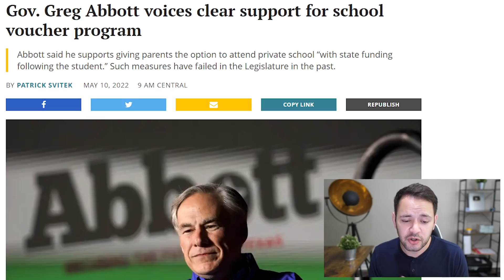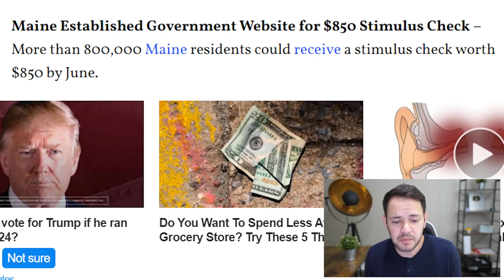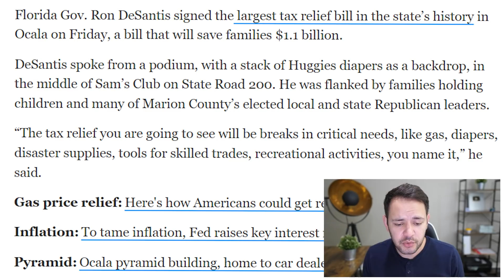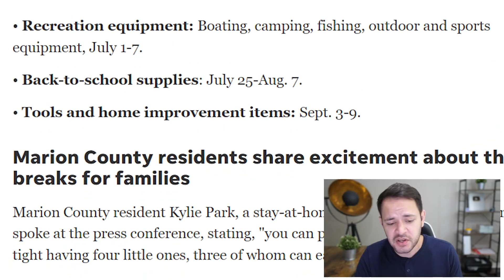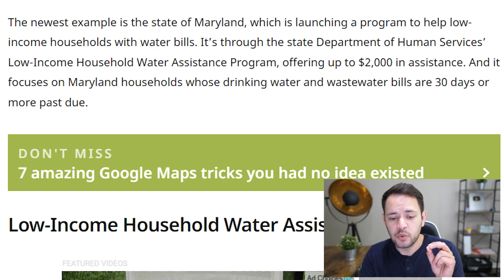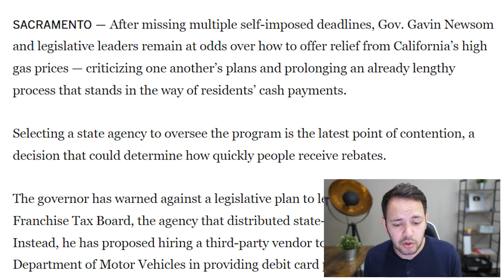(PASSED! NEW PACKAGES & NEW CHECK UPDATE!) STIMULUS CHECK UPDATE & BREAKING NEWS 05/12/2022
Florida Gov. Ron DeSantis signed the largest tax relief bill in the state’s history in Ocala on Friday, a bill that will save families $1.1 billion.

Abbott said he supports giving parents the option to attend private school “with state funding following the student.” Such measures have failed in the Legislature in the past.

After missing multiple self-imposed deadlines, Gov. Gavin Newsom and legislative leaders remain at odds over how to offer relief from California’s high gas prices — criticizing one another’s plans and prolonging an already lengthy process that stands in the way of residents’ cash payments.